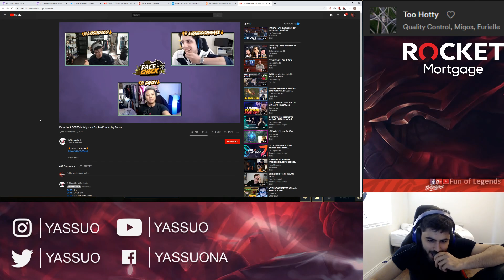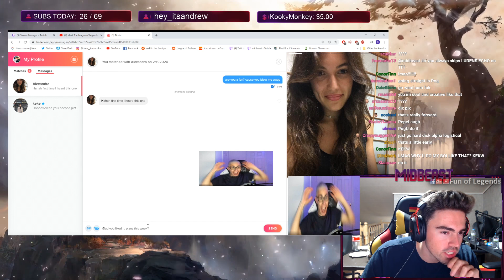TYLER1 WITH THE CLUTCH OUTPLAY | YASSUO GOT SCARED THE SH*T OUT OF BY THIS? | MIDBEAST| LOL MOMENTS